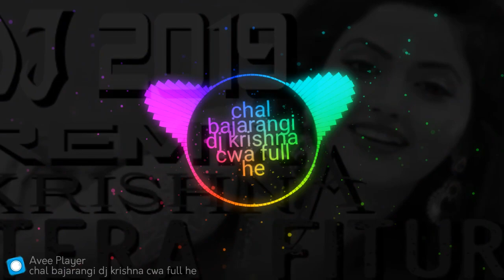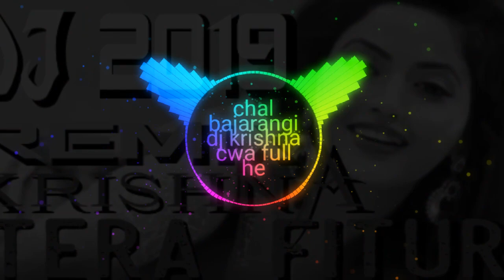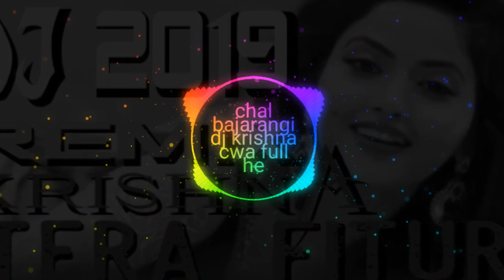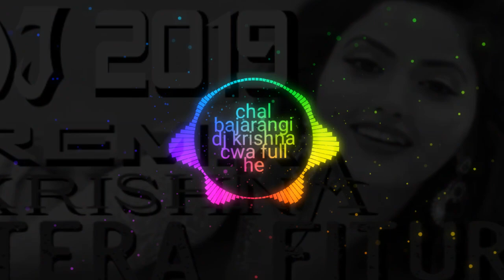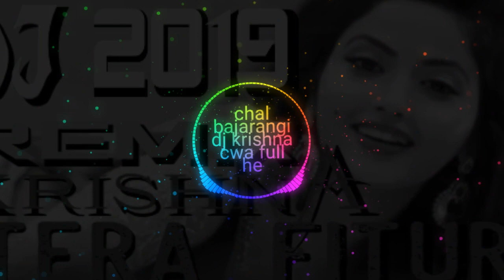Chal bajrangi nagar aayodhya pooja golhanin dj krishna cwa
Hay firends

plezzz plezzzz

my  you tube chenal

Link

Sher

And

Thenks for woching